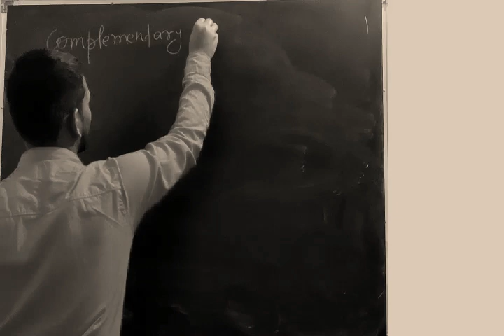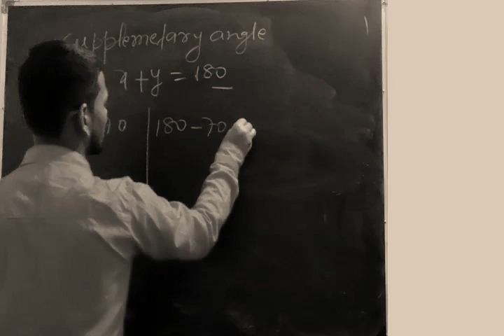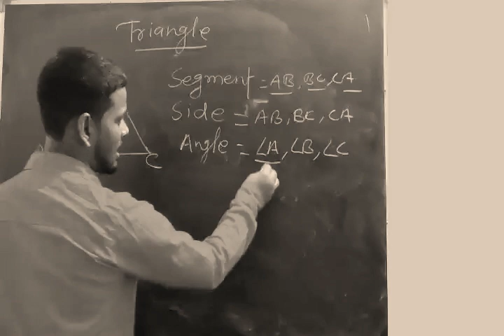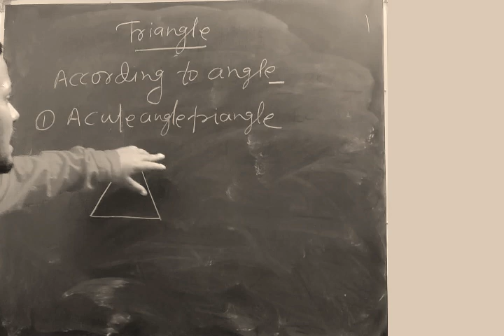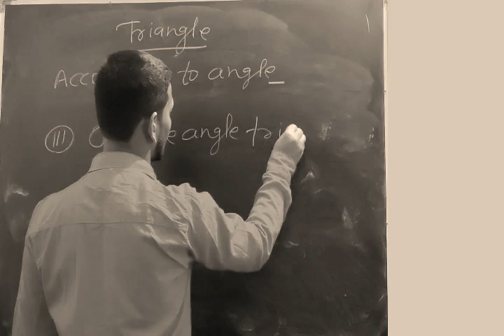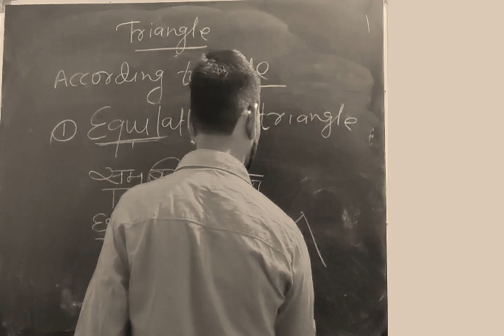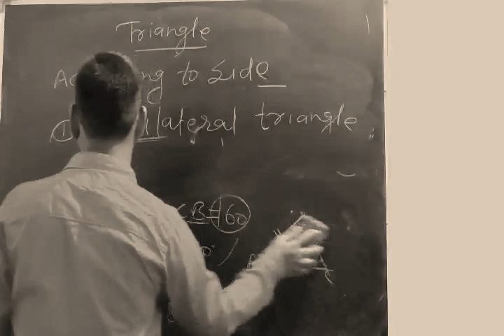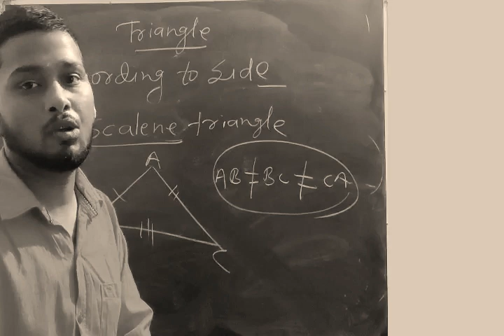Complete Concept of Triangle in Hindi Explanation By HPS Team.............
its help to Studying in Class IV to IX and helpful to preparation of any Competition Exam.